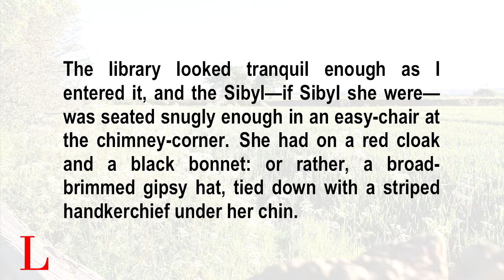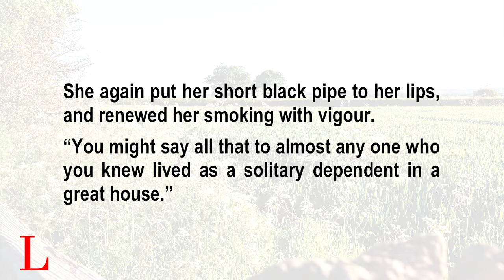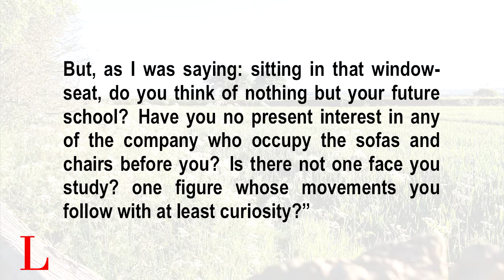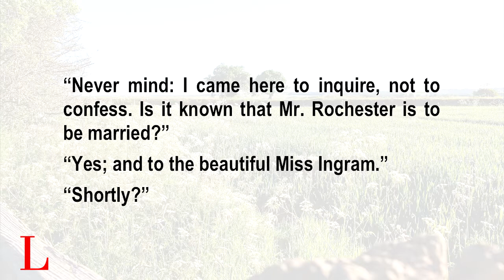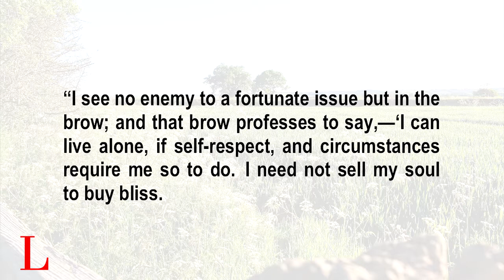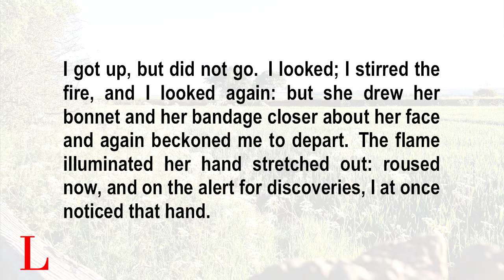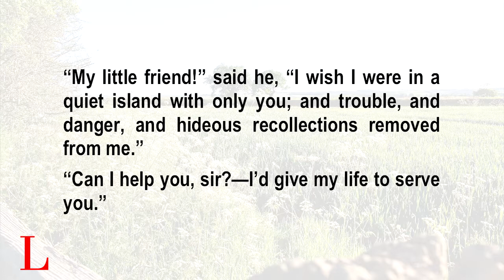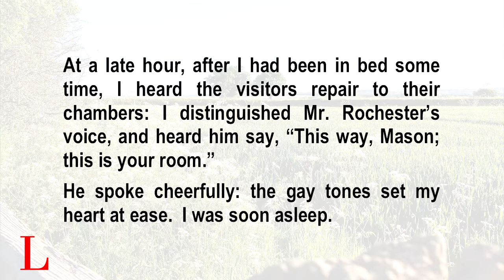Learn English Through Story - Jane Eyre - Chapter 19 | Listening English Story with Subtitles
Jane Eyre is a novel by English writer Charlotte Brontë. It was published on 16 October 1847, by Smith, Elder & Co. of London, England, under the pen name "Currer Bell".
Primarily of the Bildungsroman genre, Jane Eyre follows the emotions and experiences of its eponymous heroine, including her growth to adulthood and her love for Mr. Rochester, the Byronic master of fictitious Thornfield Hall.
Cast
Narrator/Charlotte Bronte/Louisa Eshton: Eden Rea-Hedrick
Jane Eyre: Elizabeth Barr
Young Jane/Mrs. Dent/Bread Shop Woman: Arielle Lipshaw
Mrs. Reed: Kristingj
John Reed/Mr. Lloyd/Robert/John/Mr. Mason: Jared Hess
Eliza Reed: Thisbe
Georgiana Reed: Diana Majlinger
Bessie: Verity Kendall
Abbot: Julia Niedermaier
Sarah/Helen Burns: April Gonzales
and more
Audio edited by Elizabeth Barr and Elizabeth Klett